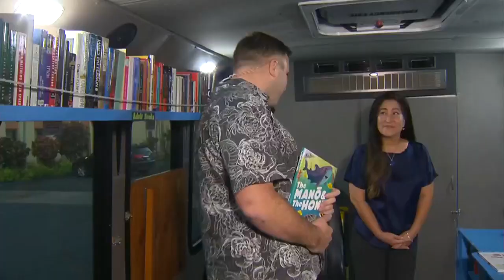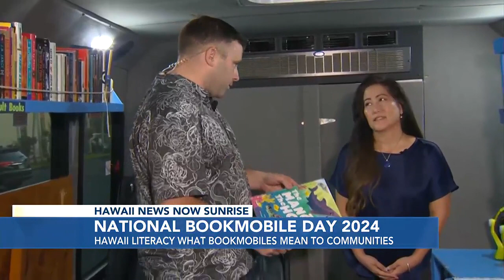Hawaii celebrates National Bookmobile Day with gratitude for Oahu nonprofit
Hawaii Literacy is on a mission to improve literacy in Oahu’s underserved communities.